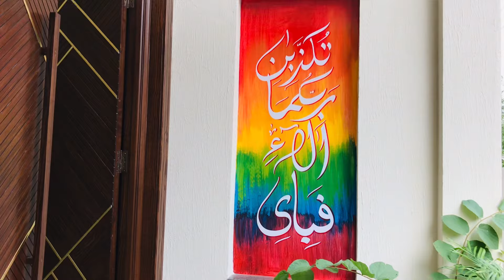10 Marla Brand New House for sale in Formanites Housing scheme Lahore | Sultani Estate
10 Marla Brand New House for sale in Formanites Housing scheme Lahore
5bed rooms
Double kitchen
Double Tv lounge
Drawing room
Garage

Price 4 core